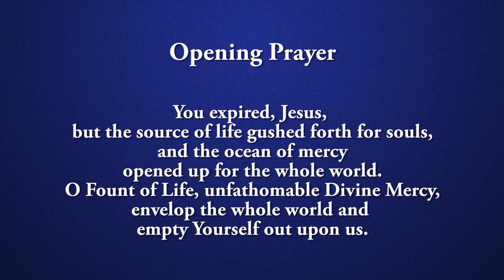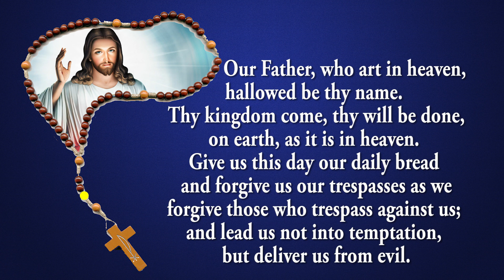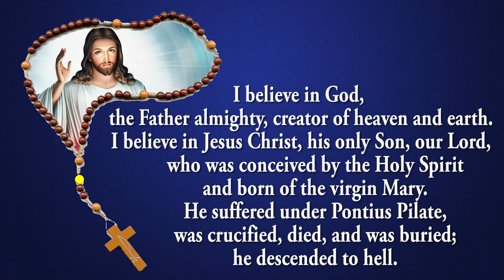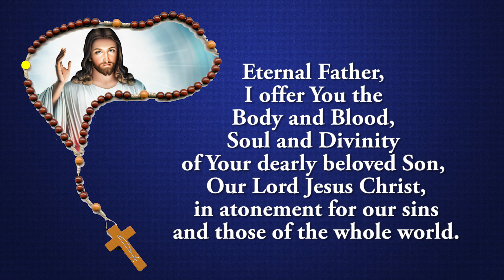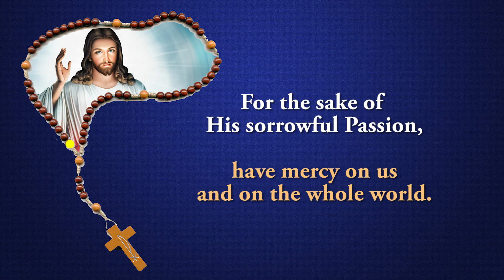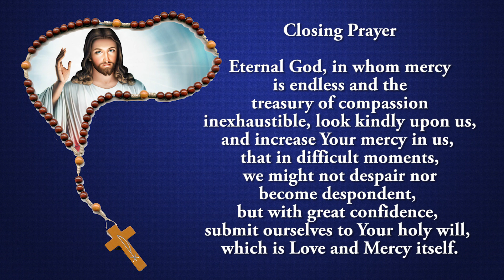Pray Along - 3 PM Divine Mercy Chaplet - 30 March 2024